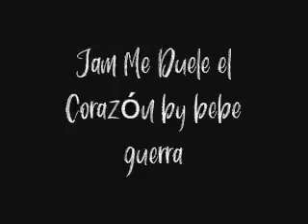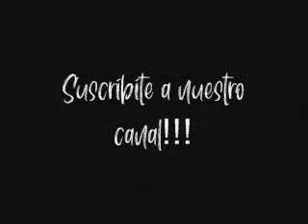Jan Me duele el corazón by bebe guerra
MATERIAL EXCLUSIVO  PARA NUESTRO CANAL!!!
CEDIDO POR SU VOCALISTA JUAN DONGA